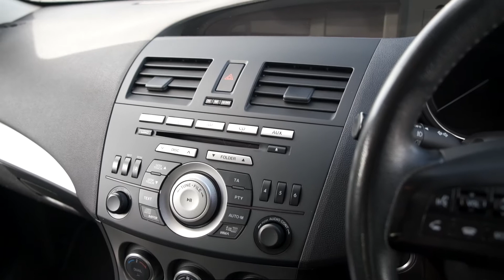Mazda 3 Sport